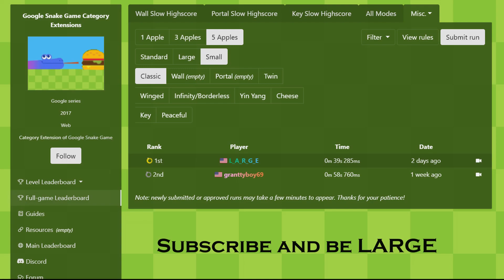I became a world record holder: Snake 69 apples speedrun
I am now number 1 in the world at something. It's not a perfect run by any means, but all I had to do was beat one person for the title of world champion. This just might be my greatest achievement.